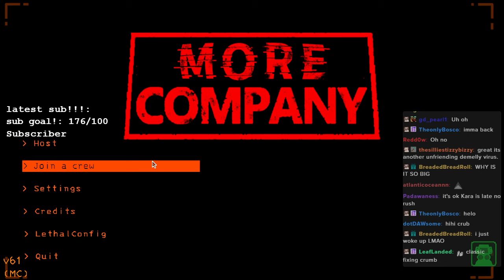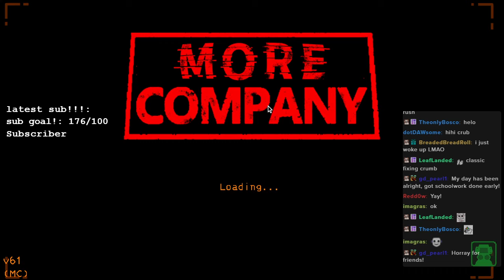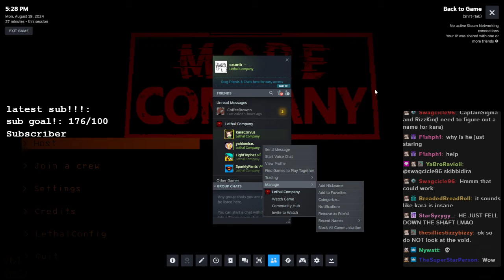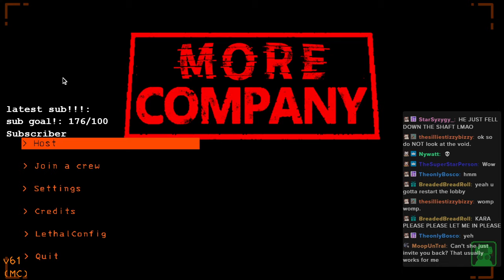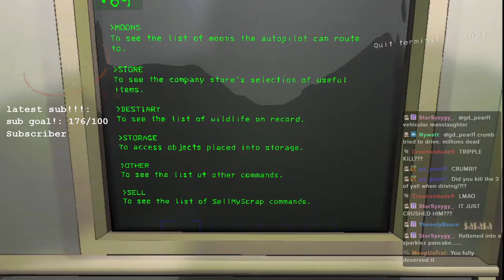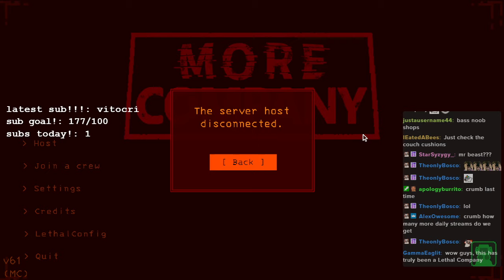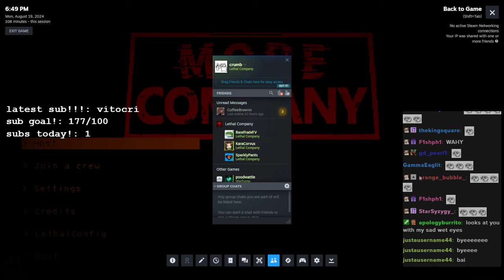lethal with sparklez, rifkin and kara! (8/19/24)